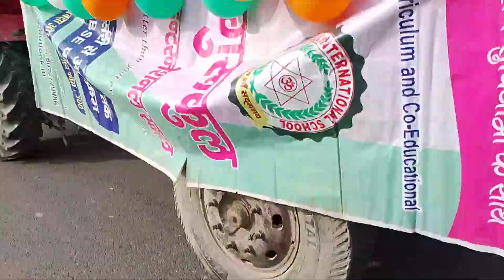sarswati mata ke bhasan me सर की वाणी प्रेम सर के उच्च विचार 🥰🥰saurav जोशी vlogs techno piyush ❤️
sarsawati माता को विदा करना पड़ा |sarsawati माता को विदा करना पड़ा

I am piyush poddar from muzzfarpur Bihar please support me 🥰🥰🥰🥰